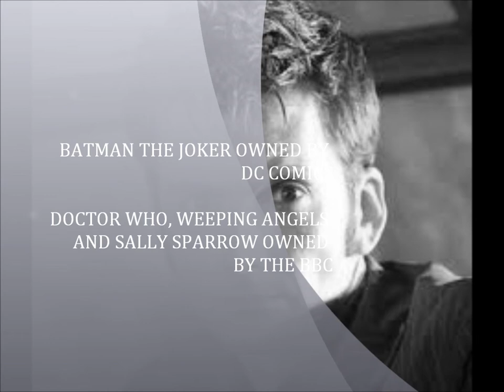ANGELS OF GOTHAM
this is a trailer for my latest wattpad project "Angels Of Gotham" which you can read . i do not own the music, Batman or Doctor Who hope you enjoy, please feel free to comment and give me tips on how to make better clips